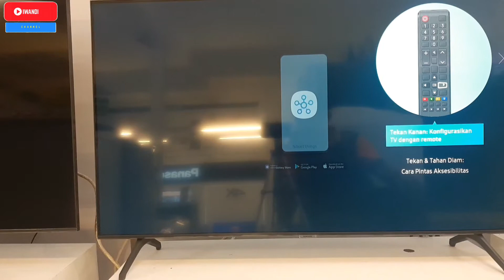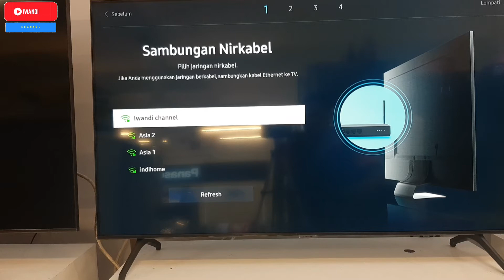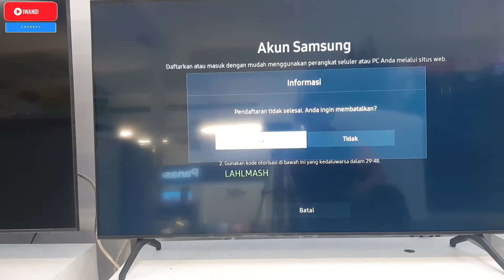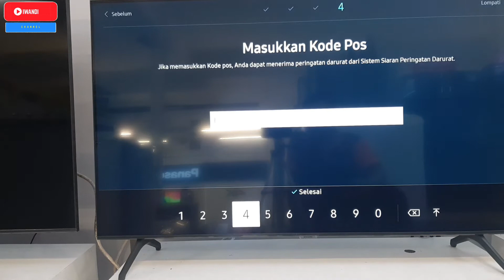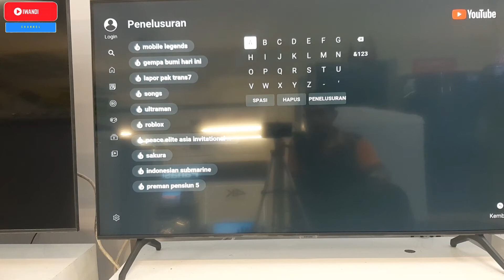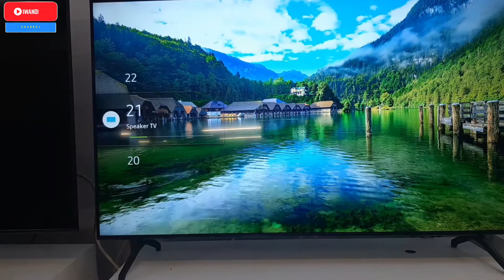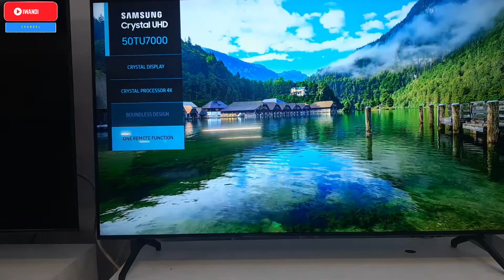50TU7000 || cara setting pertama kali tv samsung uhd 4k smart tv 50tu7000